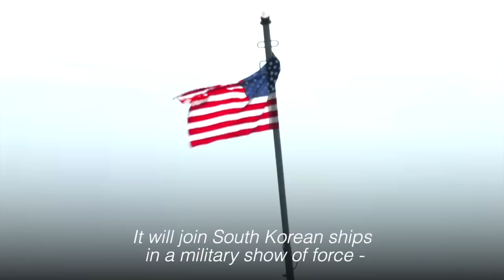US aircraft carrier arrives in South Korea as warning to North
A U.S. aircraft carrier arrived in South Korea on Friday for the first time in about four years, due to join South Korean ships in a military show of force aimed at sending North Korea a message, officials said. | via Reuters